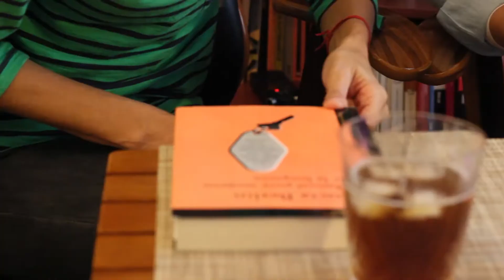Un libro que te lleva al paraíso. LA SOLAPA +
En este capítulo hablamos de Lucia Berlin (E.E.U.U. 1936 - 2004), una autora que ganó lectores gracias a un boca a boca imparable. Única e irreverente, empezás y no podés dejar de leerla. Editada por Alfaguara, su segundo tomo de cuentos llega después del gran éxito de "Manual para mujeres de la limpieza", editado en 2016 y que comentamos en el capítulo #10 de la Primera Temporada.
En nuestro canal recomendamos un libro en pocos minutos de manera informal y amigable. Nos interesa llegar a un público amplio y fomentar la buena literatura.

In our channel we recommend a book in a few minutes in an informal and friendly way. We are interested in reaching a broad audience and promoting good literature.